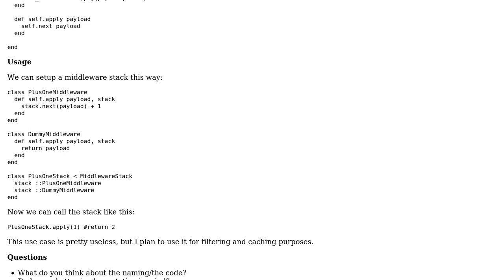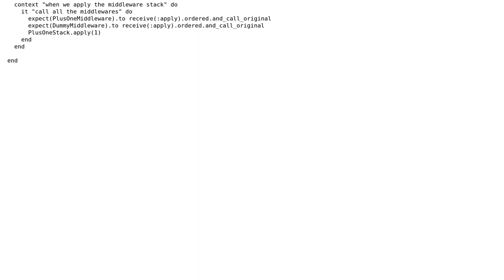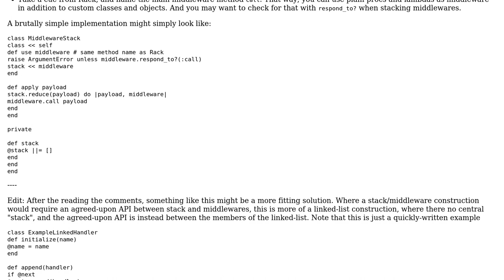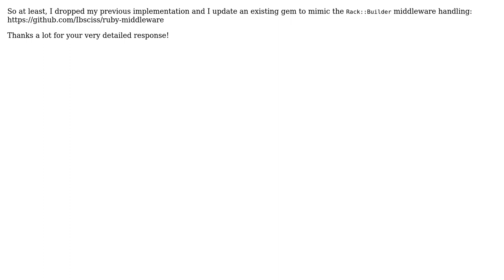Code Review: Building a chain of responsibility in Ruby to apply transformators on an object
With thanks & praise to God, and with thanks to the many people who have made this project possible! You are responsible for your own actions.